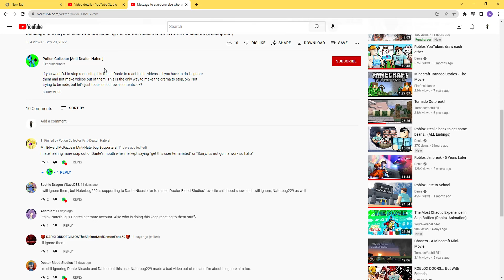Agree.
We should just ignore dante and focus on our content so we wont have to deal with this user anymore. If he makes any videos on you just ignore it.